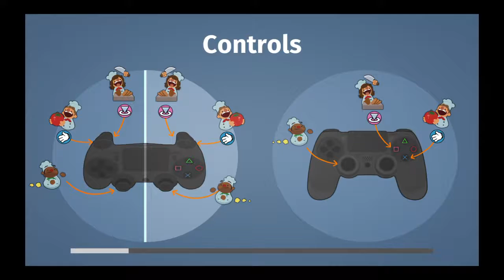Let's Play Overcooked - Level 2-3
Overcooked